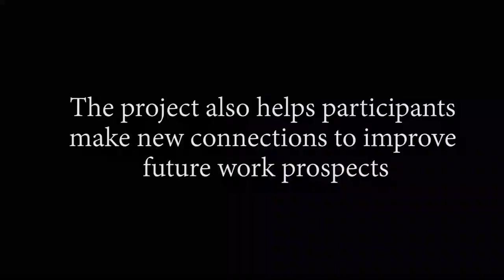Working For Victoria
Participants in the Working For Victoria initiative talk about their experience with the program